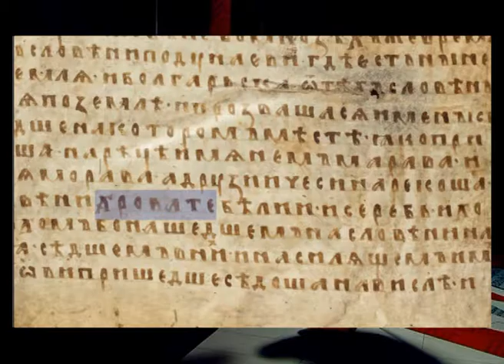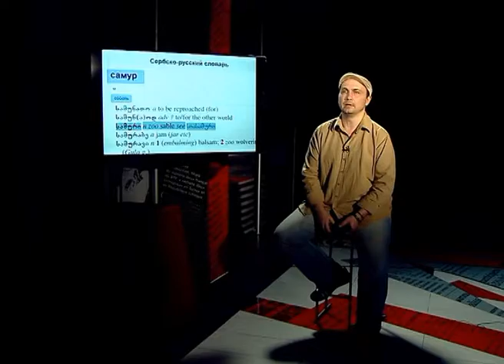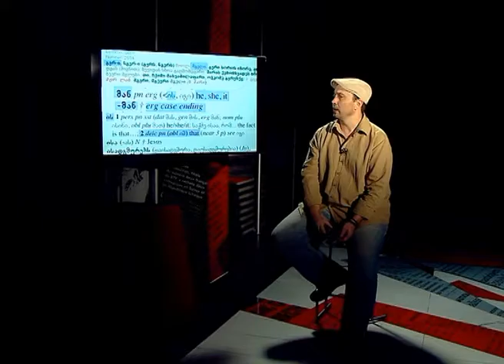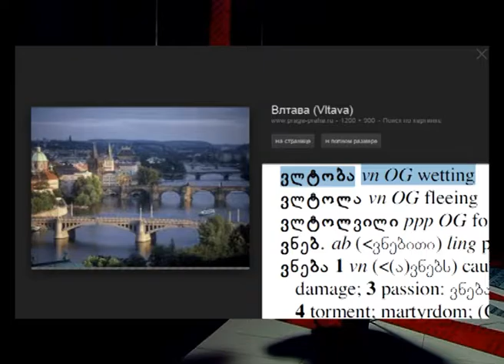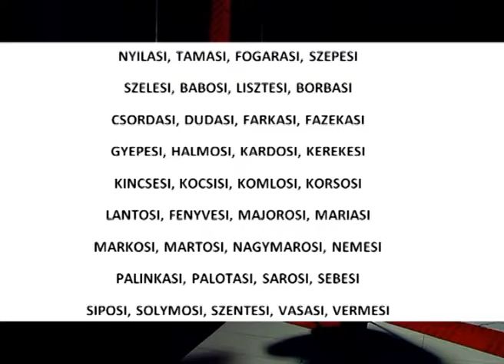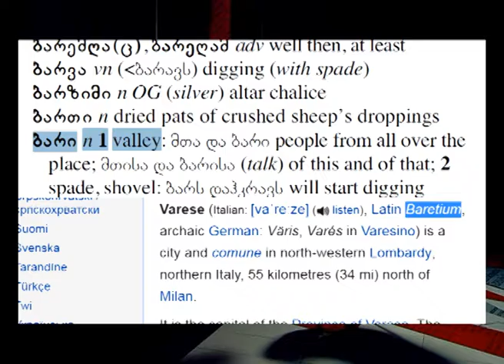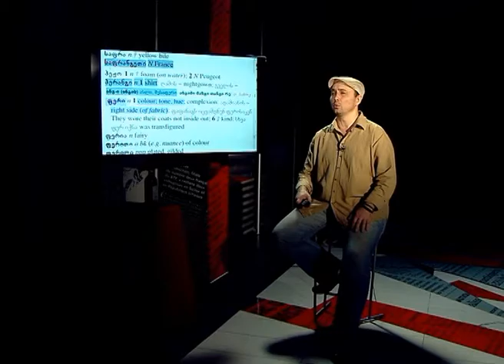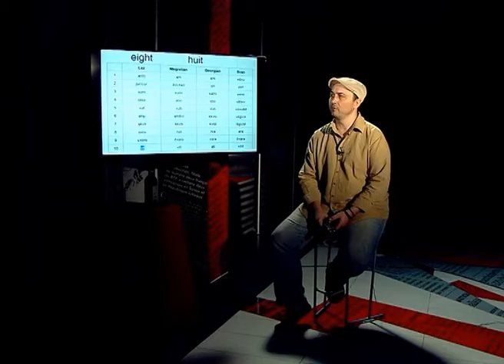ENG05 Between Two Iberias Europe Italy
The 5th part of the 14-hour video lecture by Artem Ivantsov within the project BETWEEN TWO IBERIAS telling about the Kartvelian-European, Kartvelian-Italian linguistic connection.